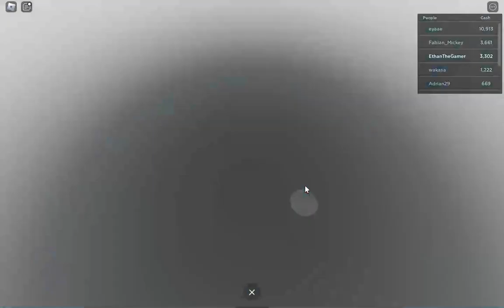Restaurant Tycoon 2 | Ethan The Gamer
This is my favorite game ( but not the final ) I was not sure if it was. We have a Special Guest! 😊🎉❤️

Welcome to the Official ETG YouTube Channel!
Restaurant Tycoon 2 With Ethan The Gamer 👊

The Official Channel of ETG! 😊🎉❤️👊